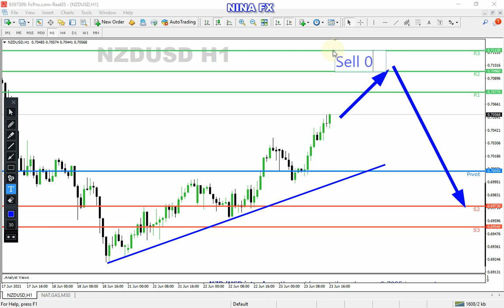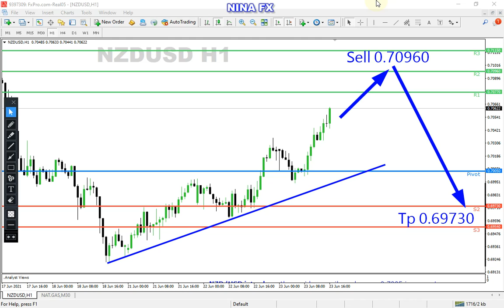NZDUSD Analysis for Thursday June 24, 2021 by Nina Fx